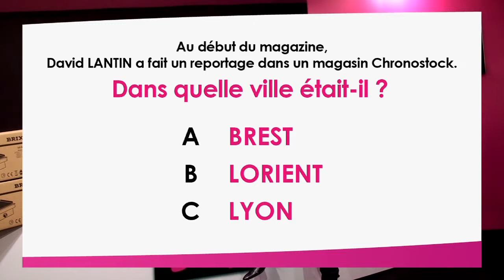Le jeu OCTOBRE 2011